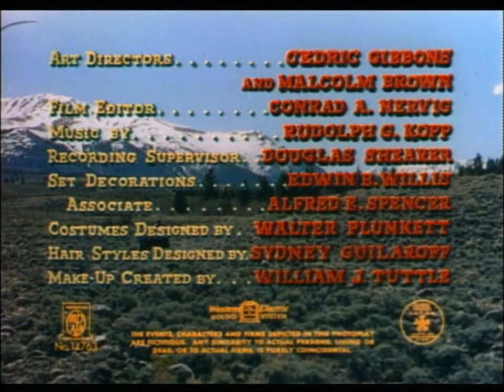Burt Lancaster in "Vengeance Valley" (1951)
Fifteen years ago, wealthy but crippled Colorado cattle baron Arch Strobie (Ray Collins), whose own son Lee (Robert Walker) was wild, took in honest and upright young Owen Daybright (Burt Lancaster) as a foster son to help raise and control Lee.

Now, the aging cowpuncher has left the duties of running the ranch to his foreman and adopted son, Owen. Lee, despite being married to Jen (Joanne Dru), is wilder than ever.

Unmarried Lily Fasken (Sally Forrest) gives birth but refuses to identify the father. After Owen gives Lily $500 to help care for the baby, her brothers Hub (John Ireland) and Dick (Hugh O'Brian) believe it must be he, but they are unaware Owen did it on Lee's behalf. The brothers try to beat up Owen, after a fight he lodges a complaint against them. Sentenced to a week in jail, they vow to get even as soon as they get out.

When Arch chides Lee for overdrawing his bank account by withdrawing $500 in gold, Jen realizes that Lee fathered Lily's baby. When she confronts him, Lee tries to lie his way out. She decides to leave him, but Owen and Arch persuade her to stay. Lee inveigles Arch to make him a partner in the ranch by saying that he will strike out on his own unless he gets a half-interest; he gets what he wants and learns that the other half will go to Owen, once Arch retires or dies.

Jen locks Lee out of their bedroom. He gets drunk, mistakenly believing she and Owen are carrying on behind his back. He schemes to get rid of Owen and make a fortune at the same time by conspiring with Hub and Dick to ambush Owen during the spring cattle roundup. On the trail, Lee secretly sells 3,000 head of the cattle, intending to run off with the proceeds. However, Owen learns of the plan.

Lee pretends to have changed his mind. He persuades Owen to ride in with him to cancel the sale, but in fact he lures Owen into a trap. Hub and Dick, waiting in ambush, wound Owen as Lee flees the scene. In the ensuing gunfight, Owen kills Dick. Hearing shots, a group of trailhands ride to Owen's rescue. They chase down and shoot Hub. Owen catches up with Lee and tells him they are both going back to tell everything to Arch. Lee refuses, confident he can outshoot Owen. He draws his gun, forcing Owen to kill him. Owen breaks the news to Arch and Jen.

A 1951 American Technicolor Western film directed by Richard Thorpe, produced by
Nicholas Nayfack, screenplay by Irving Ravetch based on the novel by Luke Short, cinematography by George J. Folsey, starring Burt Lancaster, Robert Walker, Joanne Dru, Sally Forrest, John Ireland and Ray Collins. First appearance in a Western of Manhattan-born Burt Lancaster, who was borrowed from Wallis-Hazen.

Final Metro-Goldwyn-Mayer film for Robert Walker, who died on August 28, 1951, aged 32 of alcohol abuse and an acute adverse allergic reaction to prescription drugs. Before that he made "Strangers on a Train" (1951) and had begun filming "My Son John" (1952).

Joanne Dru couldn't stand to be around horses, yet she is best known for her work in westerns, such as Howard Hawks' "Red River" (1948).

Thorpe directed lesser Western and thrillers when he moved into features in 1924 and made routine studio fare until 1950s, then made various big-budget productions financed by Pando S Bergman. Among his best known films are all the MGM Tarzans following his arrival at the studio in 1935 and a series of swashbuckling adventures in the early 1950s featuring Robert Taylor.

The New York Times 1951 review, "... handsomely photographed, in some of the most natural looking Technicolor that has come to the screen in a long time ... not an ordinary cowboy exercise, though the setting is the range country of the Rockies and the action includes scenes of noisy, lowing cattle, hard-riding cowpokes, rustling and a couple of lusty fights, with and without sixguns."Vengeance Valley" has a considerable amount of excitement, and there is an almost documentary quality about the long sequences which provide a graphic picture of what it is like to be out on the range at round-up time.Richard Thorpe has directed these scenes expertly and he has a fine, sturdy and convincing foreman in Burt Lancaster ... Robert Walker plays the wastrel with almost as much authority as Mr. Lancaster does his protector ... Sally Forrest evokes sympathy as the girl who bears an illegitimate son in noble silence, not wanting to hurt the sweet wife of her betrayer. John Ireland and Hugh O'Brian are fine, in a vicious sort of a way, as the brothers who seek vengeance and hound Mr. Lancaster; Joanne Dru is pleasant as the unfortunate wife."

A capable, compact, solid, and substantial psychological Western adventure of passion and romance with extraordinary landscapes that were shot on location in natural parks of Montana and Arizona territory that benefits from the expert turns of this first-rate quartet of male star players, who give exceptional value. This picture will appeal to Burt Lancaster fans and Western genre enthusiasts.